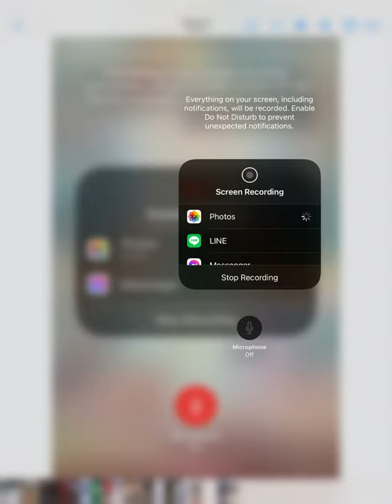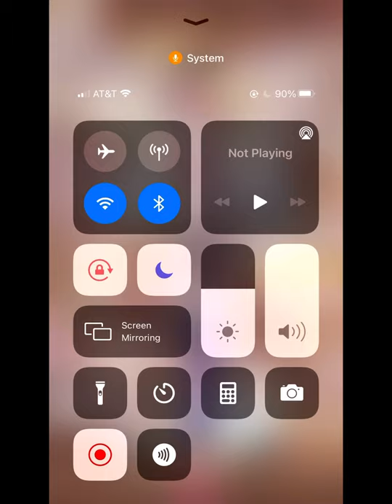Alice Closet Circus Pavilion/Edgar’s Event, Chester Bday Event! Aug.5th,2021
I am very happy with the results I got from the pavilion. I really wish we got more pavilion that actually lets you choose what you want LOL.

I just finished Chester’s suit today and I say it’s very freaking cute suit❤️

Recorded Aug.5th,2021